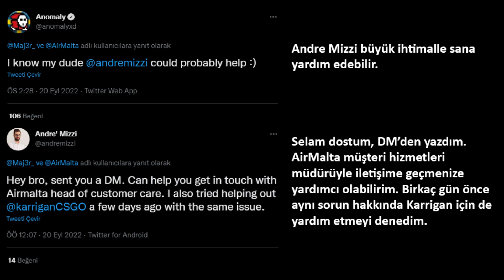ESL PRO LEAGUE ÖNCESİ MAJ3R'İN BAŞINA GELEN AKSİLİK